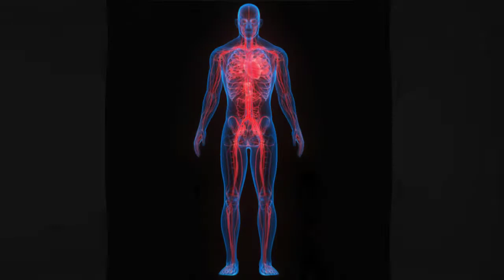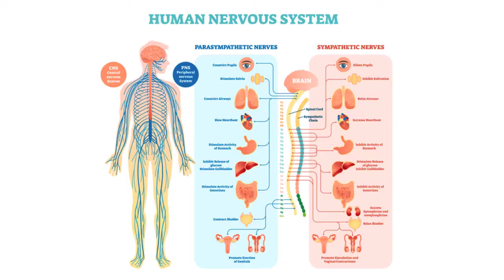FLOWpresso Therapy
Dr. Melina Roberts is a Naturopathic Doctor, Author of Building a Healthy Child, TEDx Speaker, Founder and Medical Director of Advanced Naturopathic Medical Centre in Calgary. She is a leading authority in the field of naturopathic medicine specializing in European Biological Medicine effectively treating digestive issues, chronic disease and cancer.